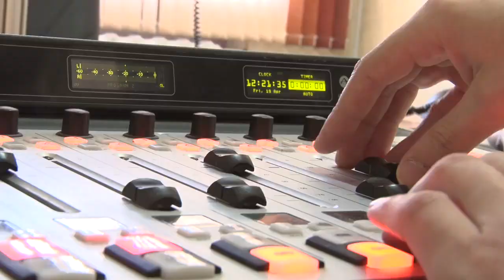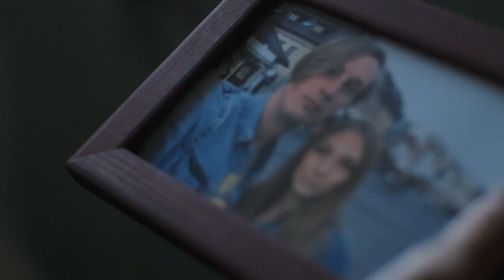Диагноз 25.05.2019 (Артур Окуневич)